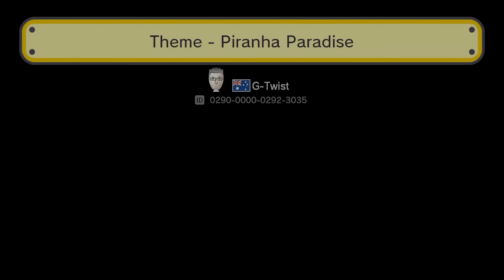Theme - Piranha Paradise by G-Twist 一SUPER MARIO MAKER一 No Commentary 1AL